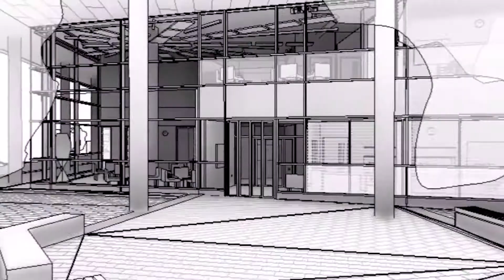The UK's 1st Centre for Cancer Immunology | University of Southampton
Thanks to the generosity of our wonderful supporters, we have raised £25m to open the UK’s first Centre for Cancer Immunology. Situated at University Hospital Southampton, construction of the state-of-the-art building is now complete and we are delighted our scientists have moved in. By bringing together world-leading scientists under one roof, the new Centre will accelerate research progress and save more lives from cancer.

For more details about the Centre and how to support the people that will drive forward the pioneering research, please